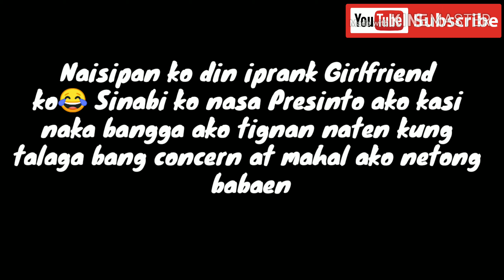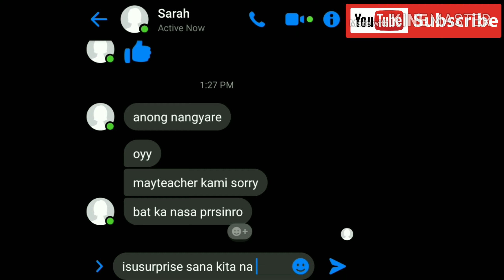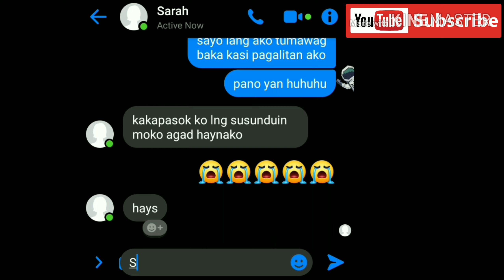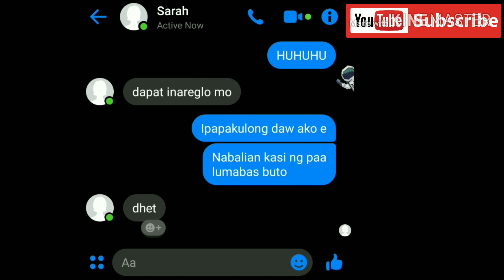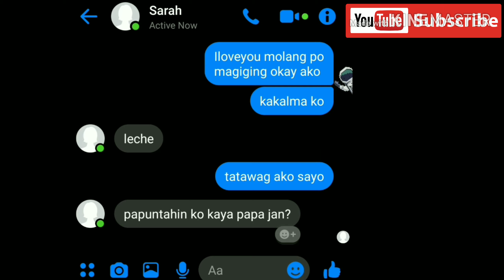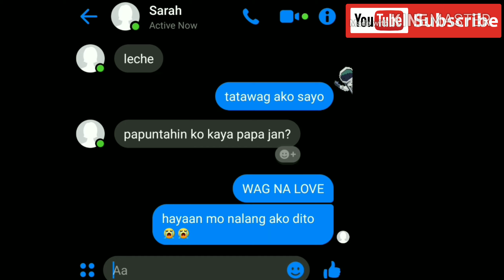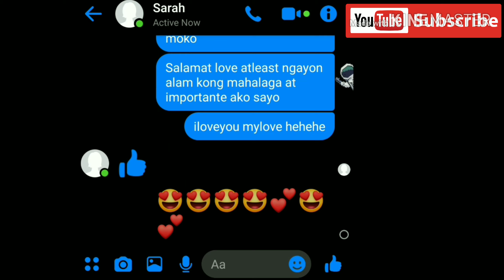BEST PRANK CALL EVER/WITH MY CLASSMATE & GIRLFRIEND (Sinabi kong BAKLA ako minura ko)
Sa dami ng Problema ngayon pasay panoodin nyo nalang tong Prank nato siguradong matatawa kayo hahaha sa mga pinag sasabi ko at sa mga na prank ko. Kaya kung may time kayo panoodin nyona para less stressed🎊💗